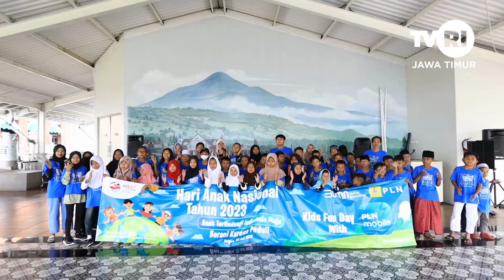PLN Gelar Kids Fun Day with PLN Mobile bersama anak-anak Panti Asuhan dan Anak Jalanan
Peringati Hari Anak Nasional, PLN Gelar Kids Fun Day with PLN Mobile bersama anak-anak Panti Asuhan dan Anak Jalanan.

Surabaya - PT PLN (Persero) Unit Induk Distribusi Jawa Timur mengajak 50 anak yatim dan dhuafa serta anak jalanan binaan PLN untuk belajar serta berekreasi pada hari anak nasional, Minggu (23/07). Mengusung tema "Anak Terlindungi Indonesia Maju" kegiatan dilakukan dengan mengajak anak-anak mengenal berbagai hewan dan proses produksi susu serta yogurt pada kawasan wisata di Prigen, Pasuruan. Tidak hanya mengajak berwisata, pengalaman edukasi langsung ini diharapkan mampu memberi pengalaman berinteraksi langsung dalam mengenal satwa.

“Hari ini kami mengajak beberapa anak jalanan dan yatim di Surabaya untuk berwisata sekaligus menggali pengalaman langsung dengan satwa. Melindungi anak-anak kami maknai dengan melindungi hak dalam berkreasi dan meraih pendidikan,” ujar General Manager PLN UID Jawa Timur Agus Kuswardoyohadi.

Pengalaman ini sekaligus dimanfaatkan untuk mengimplementasikan kelas fotografi yang sebelumnya juga telah diberikan PLN Peduli kepada anak jalanan binaan Save Street Child Surabaya. “Kami ingin seluruh potensi anak-anak bisa dieksplorasi, kami beri kesempatan sebaik mungkin,” imbuhnya.

Salah satu peserta, Aisyah (6) menyampaikan suka citanya mengikuti kegiatan ini. "Senang bisa main dan lihat berbagai binatang langsung," ujarnya.

Peserta lain Putri (8) mengungkapkan hari ini pertama kali merasakan berinteraksi memberi makan hewan secara langsung. "Seru, kasih makan dan minum ke hewan yang ada di sini."

Sebelumnya, PLN melalui Yayasan Baitul Maal (YBM) PLN juga mengajak anak yatim untuk bermain dan belajar di Kebun Binatang Surabaya pada (11/7). Pada momen tersebut, 40 anak yatim beserta pendampingnya diajak mengenal beragam satwa dan melepas penat dengan permainan sederhana.

PLN berharap peringatan hari anak nasional ini dapat menjadi momen untuk menengok kondisi anak-anak yang kurang beruntung. Perlindungan terhadap hak anak menjadi bagian dari tugas bersama masyarakat agar mampu meraih cita-cita yang diharapkan.